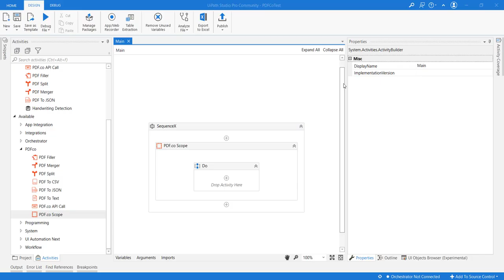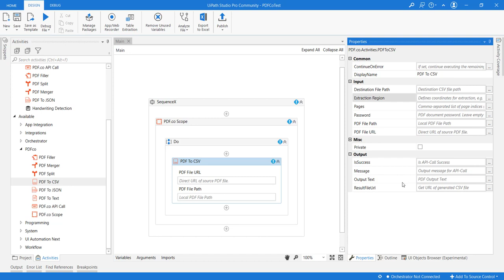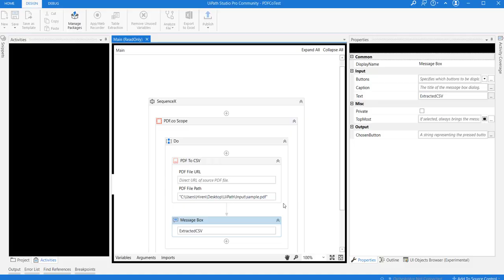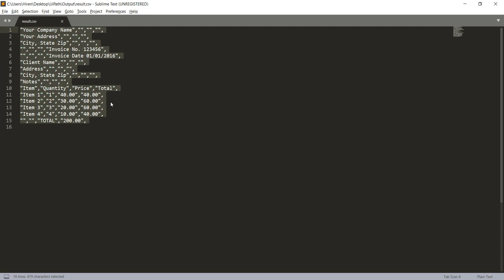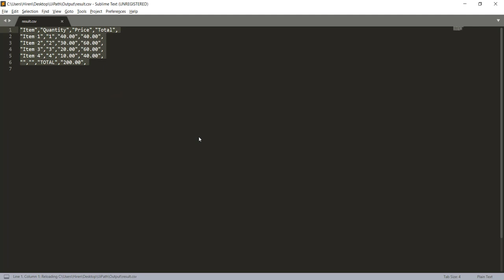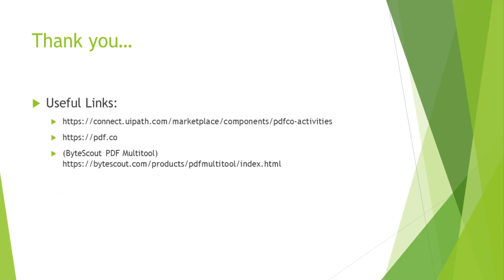How to Extract PDF to CSV with UiPath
PDF to CSV action for UiPath provide features to convert PDF pages to csv format. We can also fine-tune region we want to extract. Works with password protected or encrypted PDFs. Apart from this works provides built in OCR support.

Input document can be provided in either physical file path or from online URL too. More options to way we want to store output format. For example output can be stored to physical file or also provides online URL for output file.

Please Note: All PDF.co activities must be inside PDF.co scope. You should setup PDF.co API key in this scope before using other endpoints and functions. You can get your API key